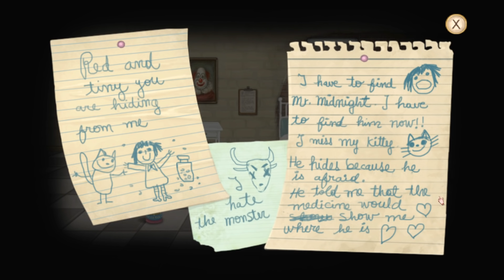O COMEÇO DE UM PESADELO (Fran Bow • E1)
Fran Bow é uma história creepy sobre uma menina e seu gato.

🌵 Deixa aquele jóinha se gostar do vídeo!

🎮 FRAN BOW
Tradução PT-BR: Tribo Gamer